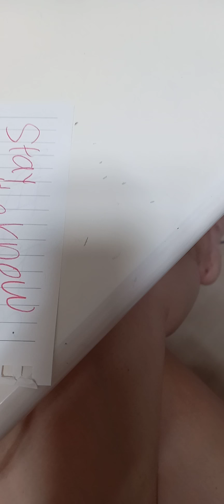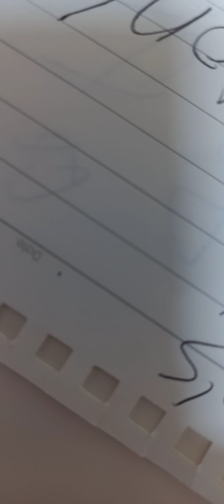27 September 2020